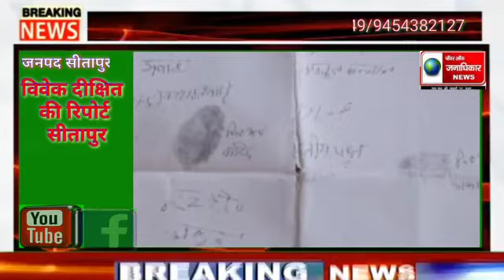दो साल से शादी का झांसा देकर बनाता रहा अबैध सम्बन्ध रामपुर मथुरा सीतापुर थाना क्षेत्र के अंतर्गत टिक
दो साल से शादी का झांसा देकर बनाता रहा अबैध सम्बन्ध
रामपुर मथुरा सीतापुर
थाना क्षेत्र के अंतर्गत टिकठा ग्राम पंचायत के टपरा निवासी साहबान अली की 20 वर्षीय लड़की अफसाना को पड़ोस के ही अब्दुल मन्नान पुत्र अब्दुल सलाम ने विगत दो वर्षों से शादी का झांसा देकर बहला फुसलाकर अबैध सम्बन्ध बनाता रहा । जब बात  खुली तो बाप-बेटे दोनों ने दिनाँक 3 जुलाई 2020 को लड़की पक्ष के पैरों गिरकर माफी माँगी व शादी करने की बात स्वीकार किया । निकाह तय तिथि के हिसाब 7 सितम्बर 2020 को होना था जिसमें लड़की पक्ष ने अपनी सारी जमीन बेचकर माँगे गए दहेज,(मोटरसाइकिल, बेड, फ्रीज़,कूलर,अलमीरा नकद आदि) सहित  बारात स्वागत की भी उचित व्यवस्था किया  ।लेकिन दहेज के लालची बारात लेकर नहीं लाये ।
जिससे साहबान अली व उनके परिवार को सामाजिक अपमान का दंस झेलना पड़ रहा है ।
तथा लड़की पक्ष साहबान अली को अपनी अचल संपत्ति सहित लाखों का नुकसान उठाना पड़ा
विवेक दीक्षित की रिपोर्ट सीतापुर
रामपुर मथुरा सीतापुर